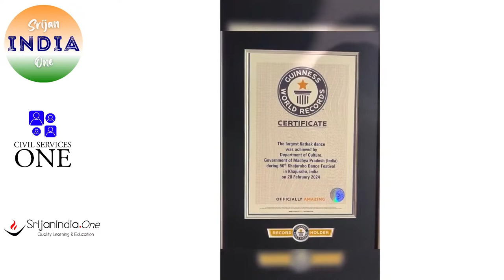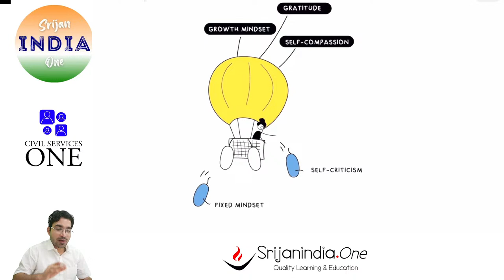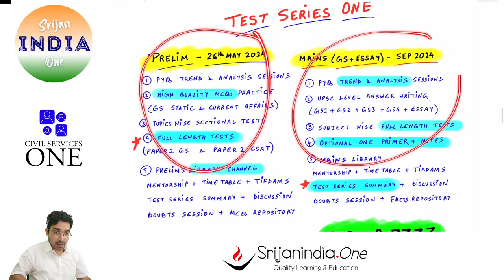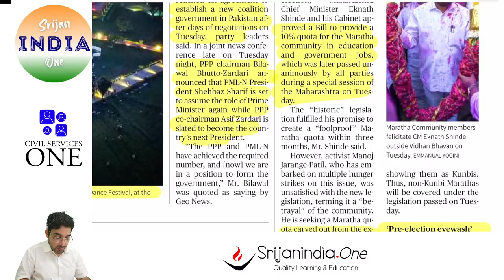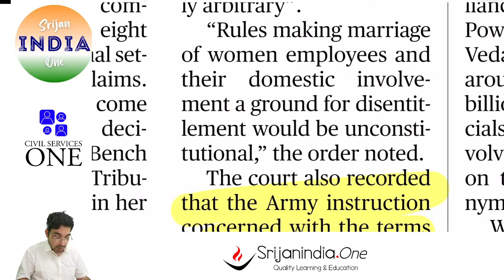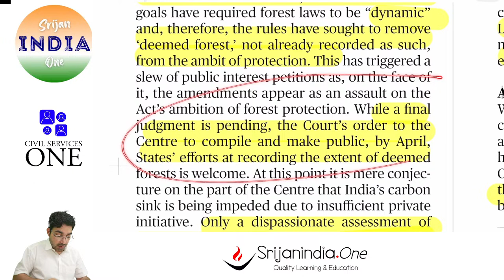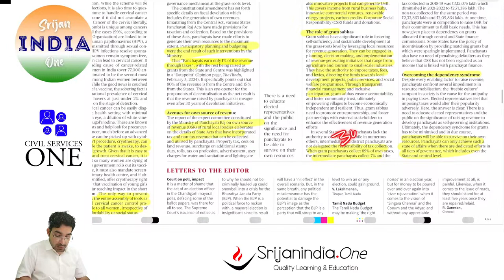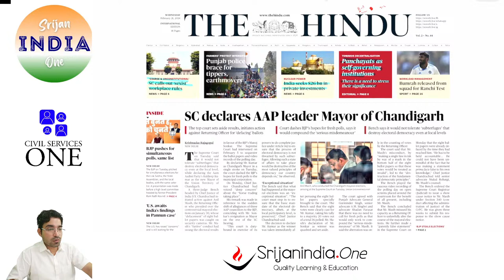21st February 2024| Daily Brief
Daily Brief by Srijan India ONE
Your Support/Voluntary Fee is deeply valued,